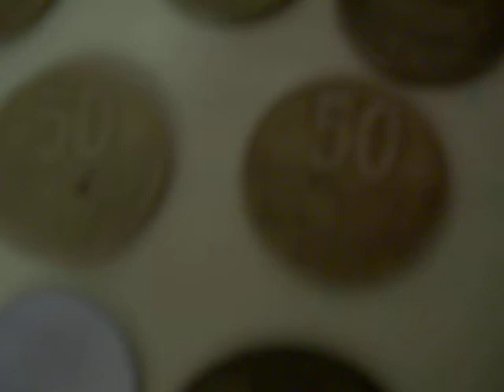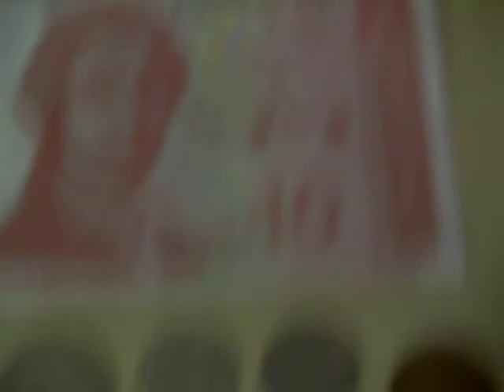My Featured Coins: Episode 8 - Burundi, Costa Rica, New Zealand, Trinidad & Tobago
This is the last episode in this series, so enjoy! The next series is sins videos (inspired by Cinema Sins). Go to my channel to find playlists of both of these series. Thanks! : )